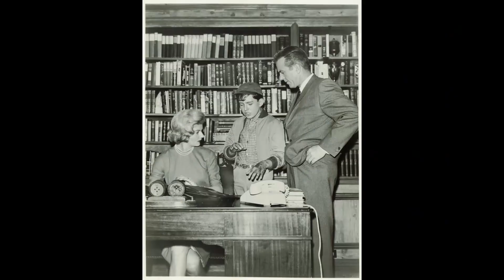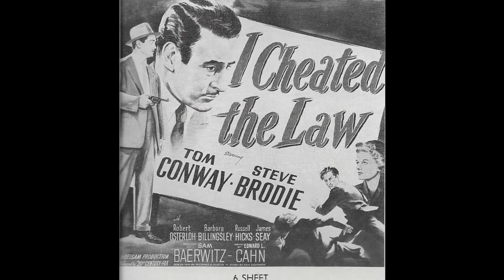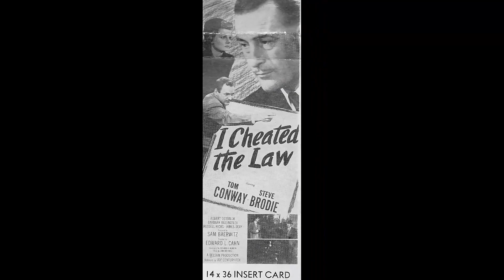Was June Cleaver TV's Original 'Hot Mom'? The Surprising Truth Behind the Iconic Role!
Greetings from Retro Movie Vault! Join us on an extraordinary adventure as we explore the depths of our latest video, 'Was June Cleaver TV's Original 'Hot Mom'? The Surprising Truth Behind the Iconic Role!'. From ancient mysteries to modern marvels, there's something for everyone!